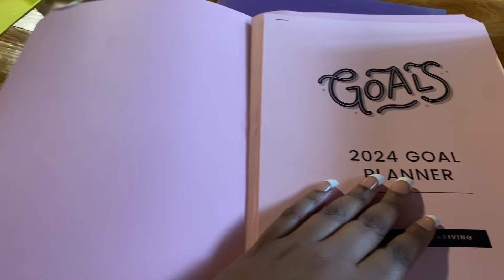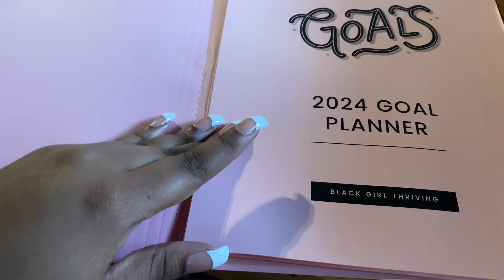WEEK IN A LIFE | ENTREPRENEUR | Hair, Lashes, Shipping Orders, Brunch & MORE | Asiafromclt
WEEK IN A LIFE VLOG | ALMOST QUIT MY BUSINESS 😱

Hey Bestiessss!💗 This is the 1st video of the NEW YEAR!

FAQ
Age: 22
Bday: April 12th
Sign:Aries
Camera: IPhone 13 Pro Max

In today’s video I will be recording a week in a life with me.

Packing orders
Pack orders with me
Week in the life of an entrepreneur
Entrepreneur vlog